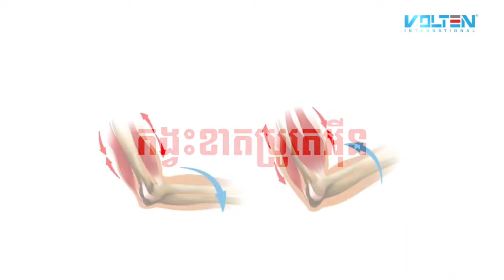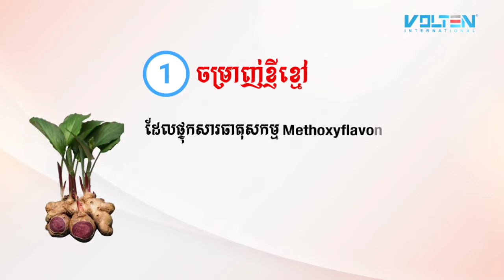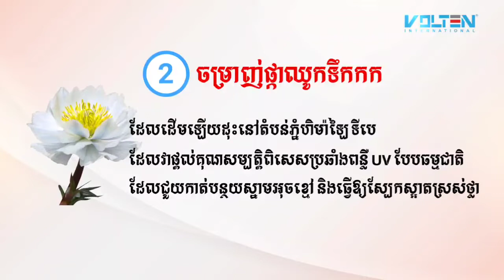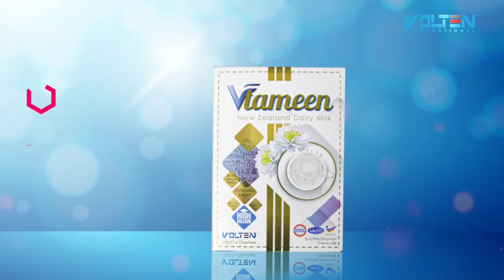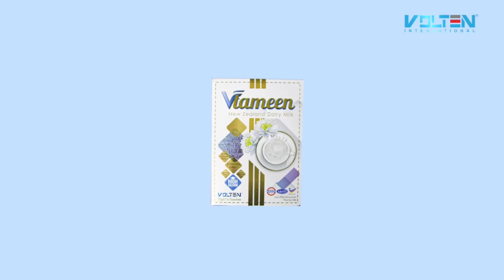រុក្ខឱសថខ្ញីខ្មៅ(1)វេជ្ជបណ្ឌិត សុខ រ៉ាផុន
រុក្ខឱសថខ្ញីខ្មៅ វីកាហ្វេខ្ញីខ្មៅ  វីអហ្វ័រ ទឹកដោះគោវីតាមីន
Good morning everyone! Enjoy black ginger, health, reduce gastrointestinal diseases, high blood pressure, diabetes, arthritis and many other diseases that we can not avoid.

What are you waiting for, Wolten Company gives you real hope, health, beauty, income, time for family.
International companies can cooperate with many countries: Malaysia, Indonesia, Cambodia, Thailand, Vietnam and many more countries. Story_fbid